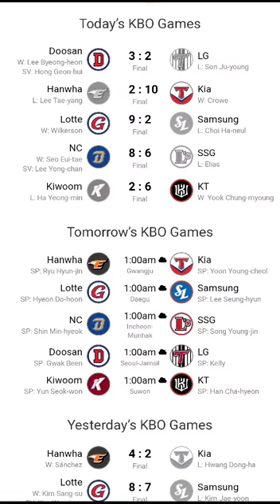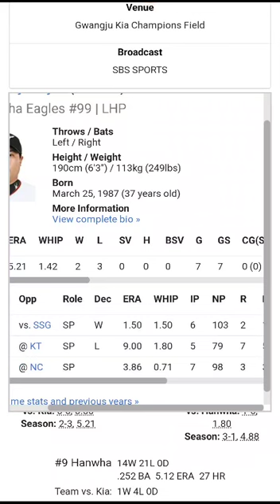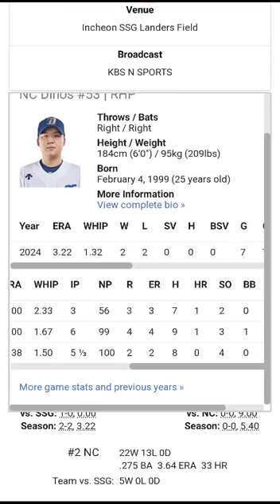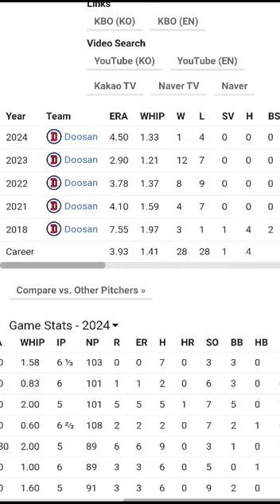KBO RUNTHROUGH AND KBO PARLAY OF THE DAY PART 1